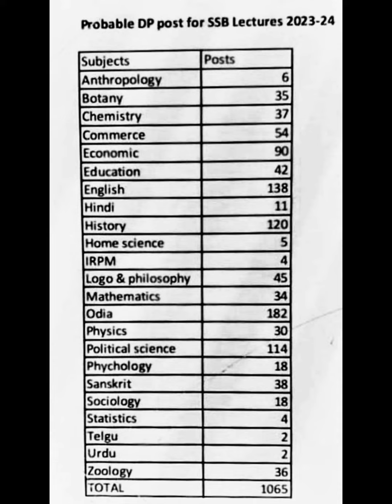SSB- Odisha- Subject wise Vacancy 1065 Post... Odisha...All Subject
Subject wise Vacancy..Share and Subscribe for more videos Copyright Disclaimer: Under Section 107 of the Copyright Act 1976, allowance is made for "fair use" for purposes such as criticism, comment, news reporting, teaching, scholarship and research.